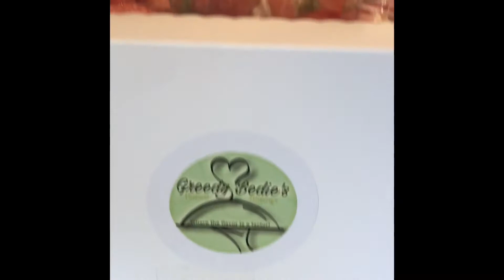Strawberry Crunch Cake|Greedy Bedie’s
Another Strawberry Crunch Cake for the books!! It came out awesome. 😊

•Adore Cake Boxes (I use)

•Strawberry Sauce I use for cheesecake